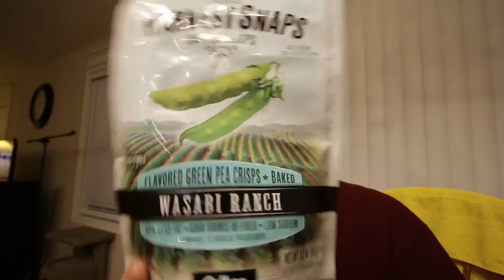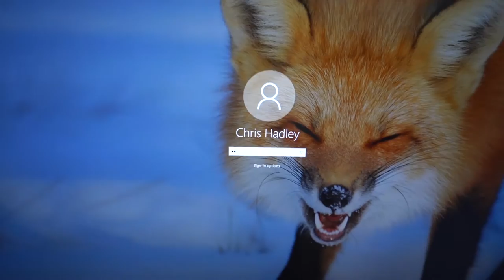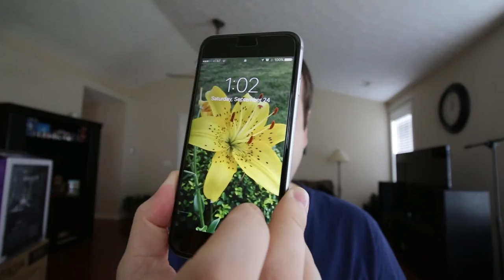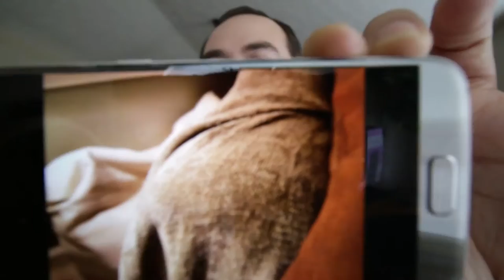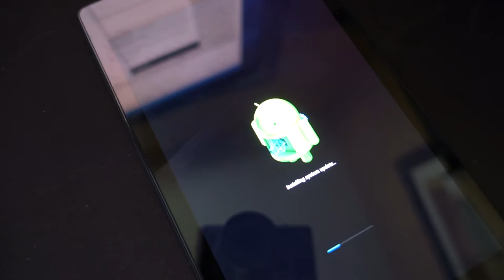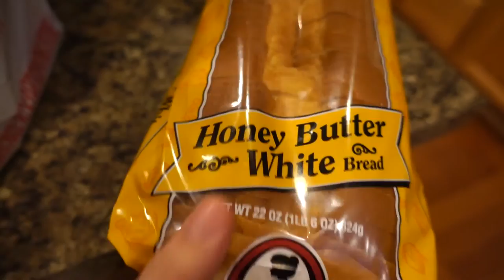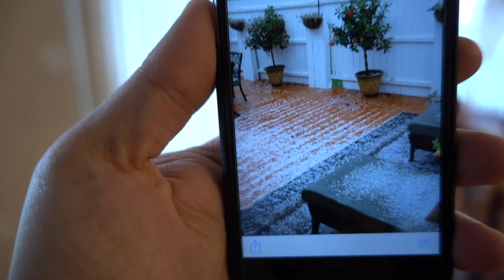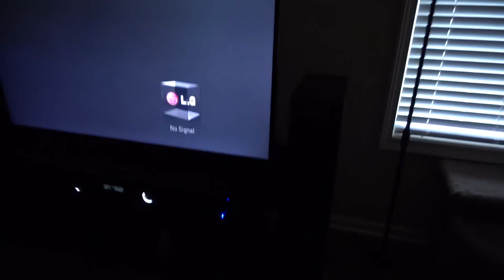TUVlog 24 - Giant TUCat, unboxings and a hail storm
I tried to make this vlog shorter. I thought I made this vlog shorter. I failed to make this vlog shorter. While I may have failed at making the vlog an hour, I had success in finding a new vlogging camera and in getting my grass cut between waves of hail storms.